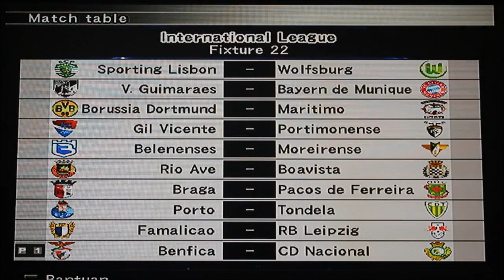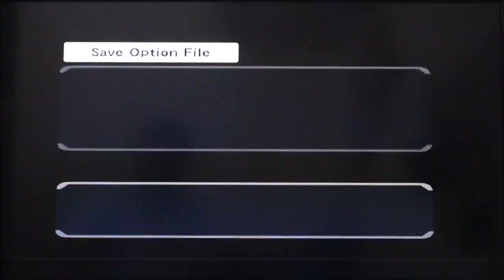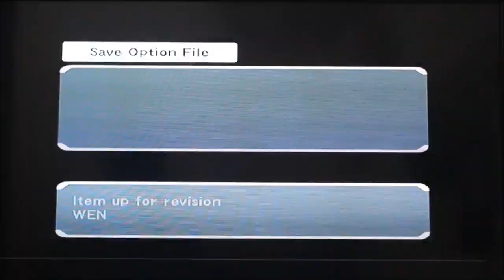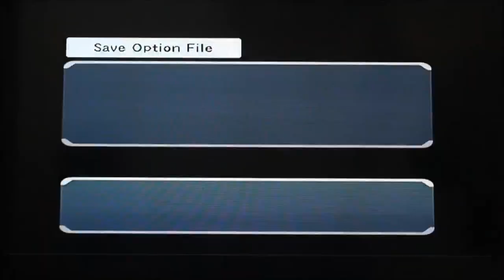Winning Eleven 22 (WE 10 Mod) - SL Benfica Walkthrough Part 5 (Feat. @PinkCrystal8900 )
The video recorded before the breakup between me and Laura. Also don't worry, we are friends now.

00:00 Intro
01:02 Maritimo vs Benfica
22:07 Benfica vs CD Nacional
41:36 Bayern Munich vs Benfica
1:03:05 Benfica vs Braga
1:23:30 Rio Ave vs Benfica
1:43:18 Outro